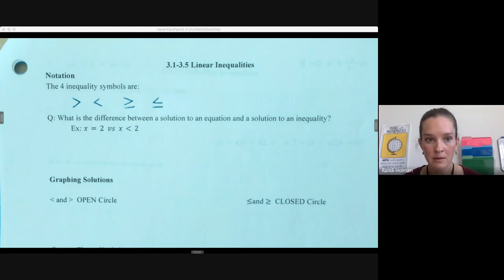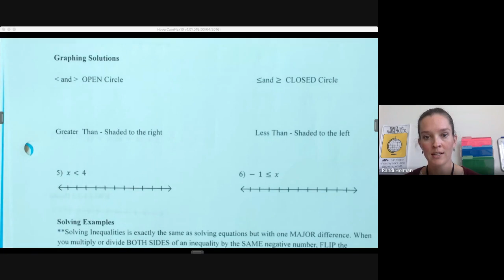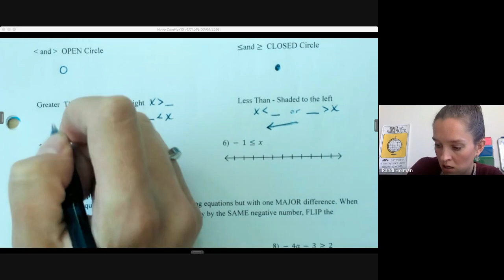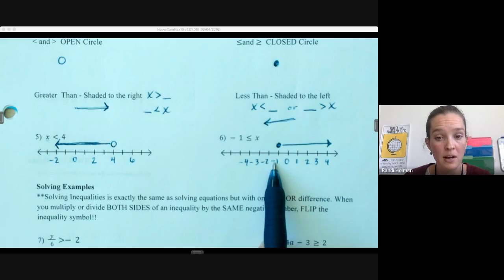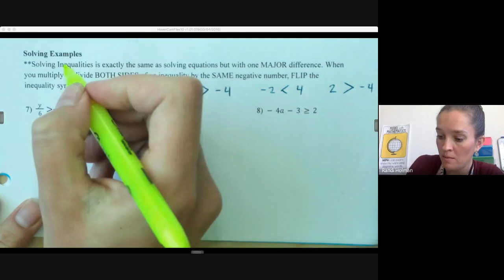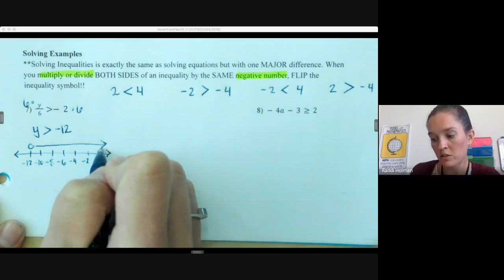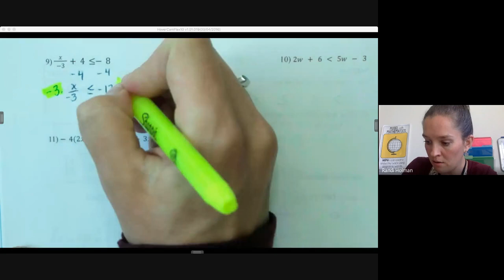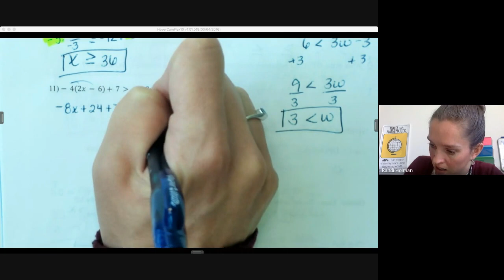Alg I: 3.1-3.5 Linear Inequalities Spanish Voiceover (desigualdades lineales)